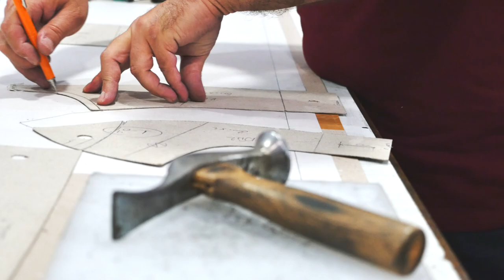ÇELİKOĞLU VE DERİ SARAYI TANITIM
Deri Sarayı Ergün Çelikoğlu tarafından 1957 yılında kurulmuştur. Üretimde kullandığı hassas tekniği ve deri üretimindeki üstün başarısı sayesinde kısa sürede sektörün öncü firmaları arasına girmeyi başarmıştır. Bünyesi altında bulunan üç üretim tesisi bir showroom ve iki satış noktası ile ürettiği ürünleri müşterileri ile buluşturmaktadır.
Fabrikalarımızda özenle seçmiş olduğumuz deriler kullanılmaktadır. Öncelikli hedefimiz müşterilerimizi, tamamıyla insan sağlığı göz önünde bulundurularak üretilmiş ürünlerimiz ile buluşturmak ve çevre dostu üretim tesislerimiz ile de dünyamızı daha yaşanılır bir hale getirmektir.
Firmamız Deri Sarayı ve Noella markası ile üretim yapmaktadır. Deri Sarayı ürünlerini mağazamızın içinde bulunan atölyesinde özenle tasarımcılar tarafından tasarlanmaktadır. Kendi atölyemizde büyük bir titizlikle hazırlandıktan sonra kontrollerden geçip Zeytinburnu’nda siz müşterilerimize özenle diktiğimiz ürünlerimizi güler yüzlü personelimizle sunmaktayız. Aynı şekilde firmamız Noella markasını da hem Zeytinburnu’ndaki satış mağazamızda hem de Kapalıçarşı Kalpakçılar caddesinde bulunan mağazamızda siz müşterilerimize sunmaktayız.
Biz Deri Sarayı ve Noella firması olarak siz müşterilerimize kaliteli ve modern ürünler sunmaktan mutluluk duyarız.